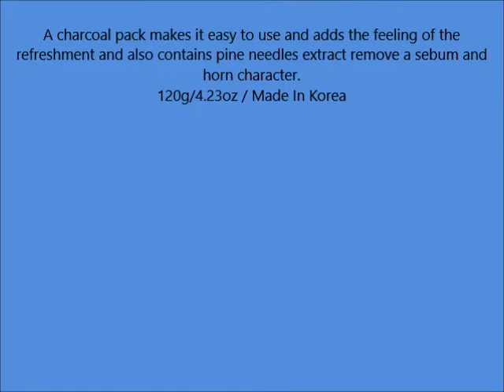Nesura Perfect Clear Charcoal Pack